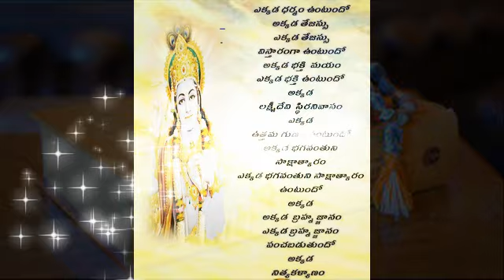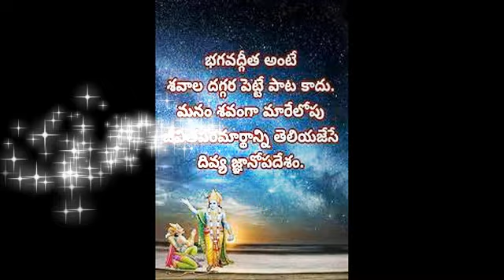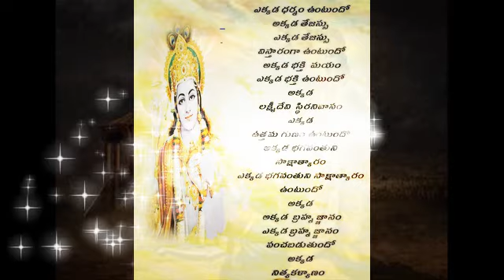భగవద్గీతలో దాగివున్నా ఈ రహస్యం తెలిస్తే మీ జీవితమే ?Bhagavad Gita Telugu